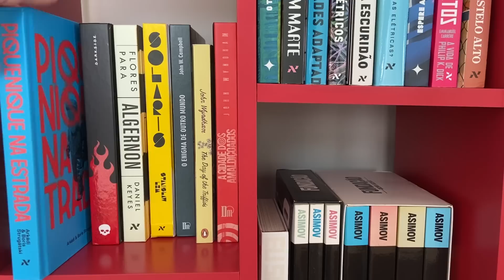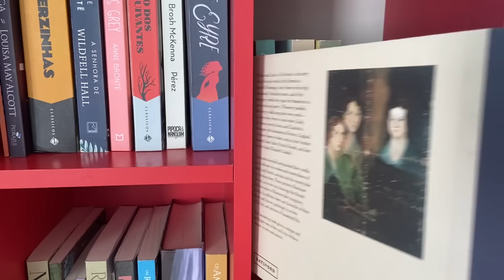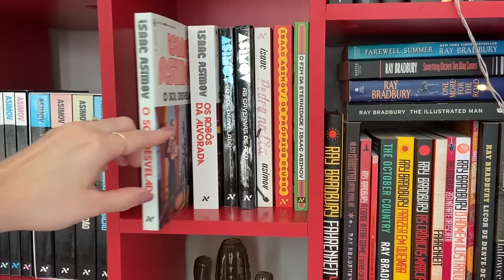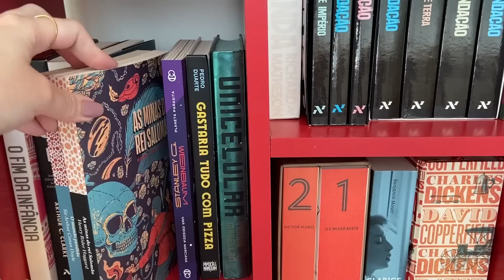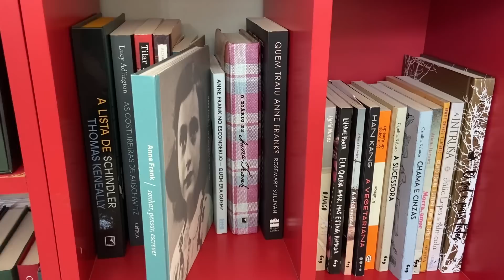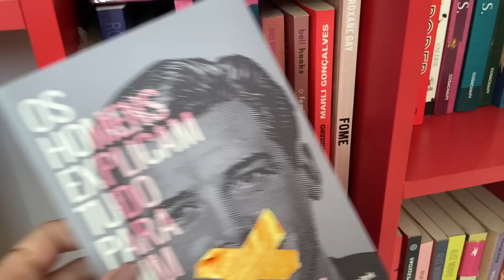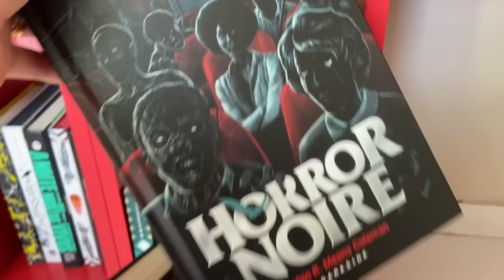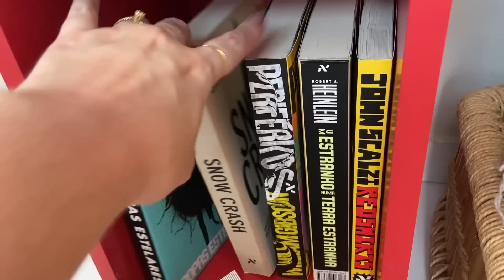BOOKSHELF TOUR DA ESTANTE VERMELHA (mostrando todos os livros)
Compre os seus livros pelos links deste box e ajude o canal ❤️